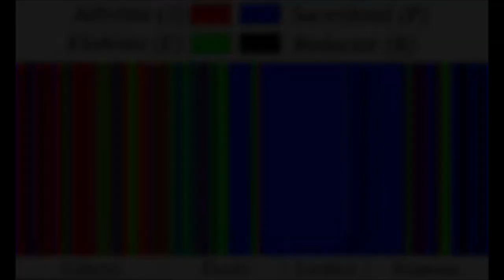TESTIMONI DI GEOVA: chi scrisse il PENTATEUCO?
In questo video cercherò di rispondere, basandomi sulle ricerche storiche e filologiche più recenti, alla domanda "chi ha scritto il Pentateuco? E' stato davvero Mosè?"

La Società Torre di Guardia insegna ai Testimoni di Geova che fu Mosè l'autore dei primi 5 libri della Bibbia.

Dello stesso avviso sono anche le Chiese evangelicali.

N.B.: a causa dei difetti del sintetizzatore vocale, non sono riuscito a fargli leggere i numeri romani, quindi se sentirete "il viiii secolo" e non "l'ottavo secolo" non fateci caso. Per vedere di che data si tratta potete cercare nei link che vi metterò.

Inoltre il software non è capace di leggere "Jay" per cui sentirete dire "i lunga", cosa cacofonica.

Scusate per il disagio.

- il punto di vista degli evangelicali (dipende quali, perché sono un movimento molto vasto e variegato):